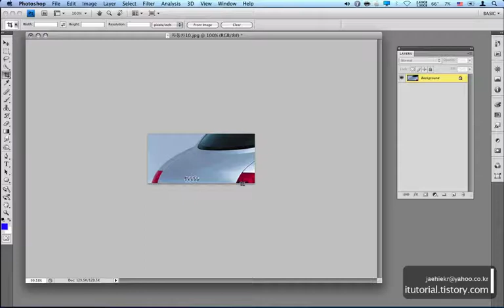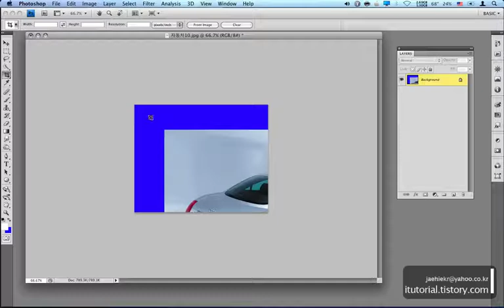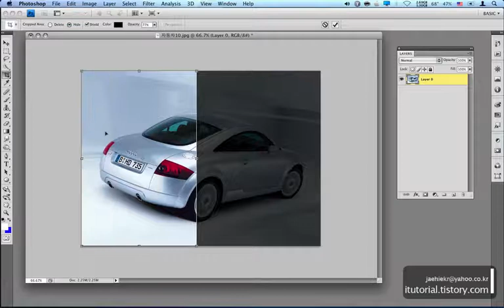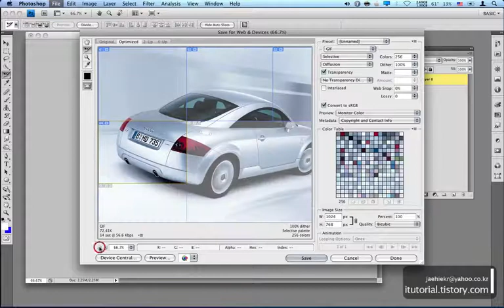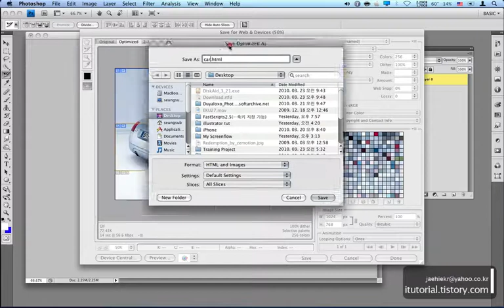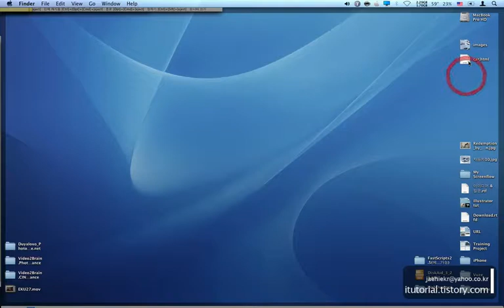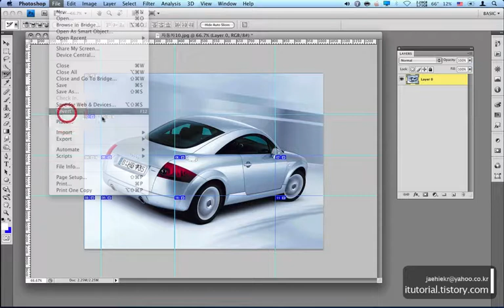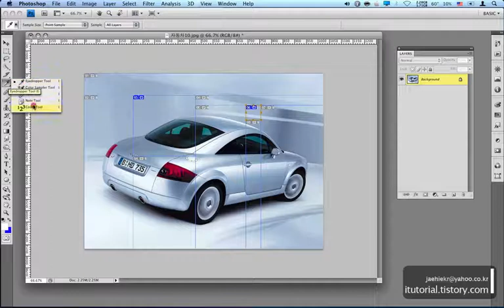Selection Part 2 C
선택툴 사용법